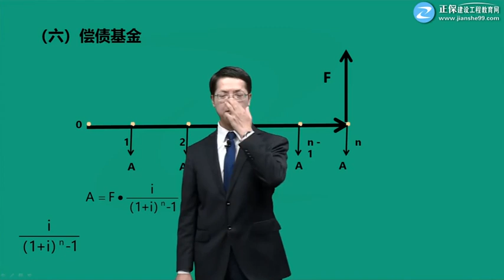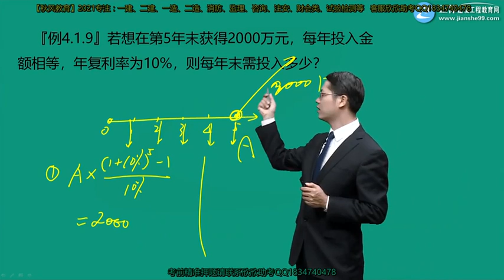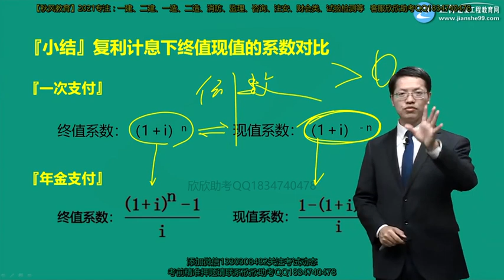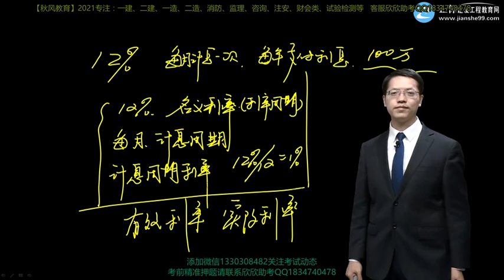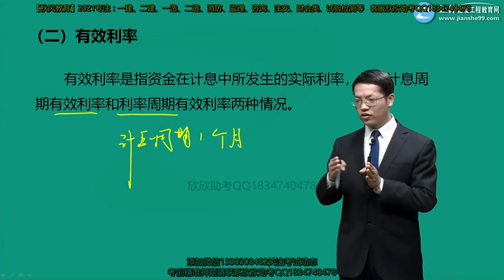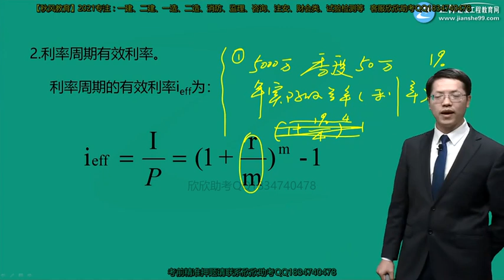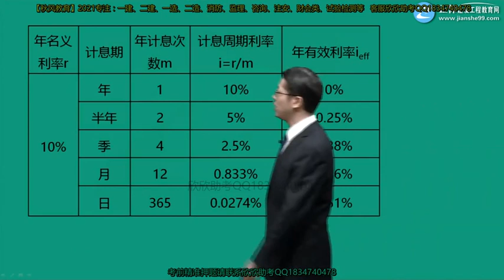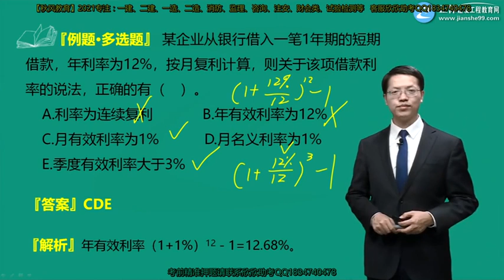2021年一级造价工程师考试 《建设工程造价管理》基础精讲班 JG网 达江 第03讲 偿债基金、名义利率和有效利率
2021年一级造价工程师考试 《建设工程造价管理》基础精讲班 JG网 达江 本频道资源来源于网络，资源仅供学习参考，不得用于商业用途，本频道不承担任何版权问题。请在下载后24小时内删除。如不同意本条款请勿使用，谢谢合作！